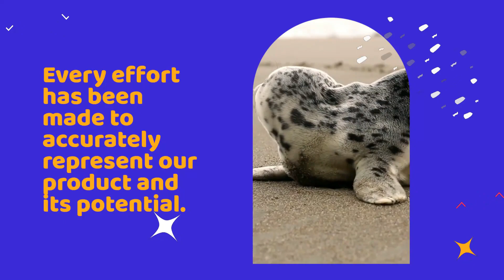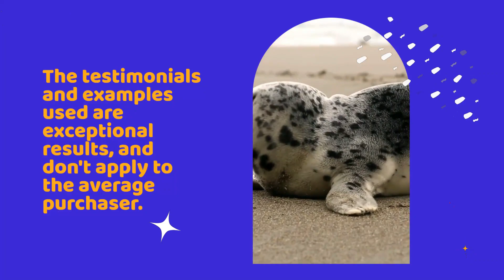How To Start Your Agency Business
We are backing pCommerce DFY Starter Kit as the most user-friendly upgrade. This is because we have used it ourselves and have seen the results.

But we want to be 100% fair with you. So, we are going to ask you to ONLY give pCommerce DFY Starter Kit a try for14 days. Create a few offers, sell a few services and make some profits.

And if at any time during this period, you feel that pCommerce DFY Starter Kit doesn’t meet your expectations somehow…

… just drop us a message at the Support Desk and get your full refund processed instantly.

P.S. And yes, you get to keep all the money you would have made thus far.